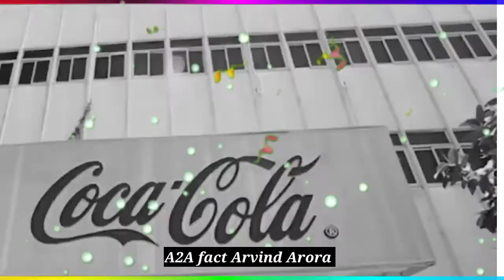👉Coca Cola पीने वालों सावधान यह जान लो 😱OMG ! A2 Motivation # a2sir motivational a2facts🔥🔥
a2sir
# a2motivation
motivationvideo A2 motivation { arvind arora A2 Arvind arora motivation
: A2 ke vines
: A2 ke icons
: A2 ke lion
: A2 sir our ( super hiro )
: { Arvind Arora } Support Maha Motivation Arvind Arora fan page official accounts A2 ki adalat ( fanpage )
: MAHA MOTIVATION { Arvind Arora } Video credit - THIS IS FAN PAGE OF - A2 MOTIVATION

Note this is not a official channel official channel is :-)
 A2 Motivation

 1)a2motivation
 2)arvind arora unacademy
 3)arvind arora vedantu
 4)arvind arora channel
5)arvind arora live
6)a2k lions
7)arvind arora scholarship
 8)arvind arora shorts
9)arvind arora chemistry
10)arvind arora josh talks
11)arvindarora
12)arvind arora facts
13arvind arora house
14)a2 motivation arvind arora
15)factstar
16)a2 amazing facts
17)arvind academy
18)arvind arora organic chemistry
 19)arvind arora
20)a2 sir
21)arvind arora new video
 22)arvind arora new video 2021
23)arvind arora new video today
24)arvind arora new video bmw
25)arvind arora new video 2020
 27)arvind arora new motivational video 28)arvind arora ka new video
29)arvind arora ki new video
30)arvind arora new short video
 31)arvind arora sir new video
32)arvind arora sir
33)arvind arora sir wife
34)arvind arora sir chemistry
35)arvind arora motivational video 36)arvind arora vs bhuvan bam
 37)arvind arora vs bb ki vines 38)motivational video
39)successful hone ka best tarika 40)motivational video of arvind arora

youtube shorts

a2movitation

a2movitation a
2movitation fans
a2movitation facebook
 a2movitation shorts
 a2movitation share market
a2movitation song
a2movitation mba chaiwala
 a2movitation
arvind arora shorts
a2movitation
 a2movitation
a2movitation fans
a2movitation facebook
a2movitation shorts
 a2movitation share market
a2movitation song
 a2movitation mba chaiwala
a2movitation

# A2motivation
# A2sir